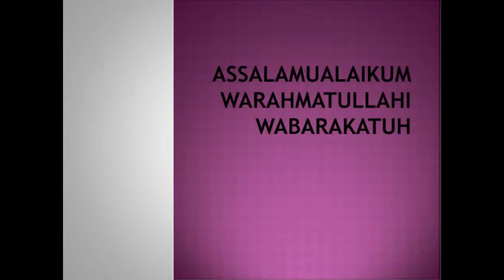Nafarman Aulad Ko Farmabardar Banane Ka Wazifa SurahSaff Dr. Mufti Muneer Ahmed Akhoon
Nafarman Aulad Ko Farmabardar Banane Ka Wazifa Dr. Mufti Muneer Ahmed Akhoon
Surah Saff 61.
Kashkol-e-Ma'arifat ||3rd February 2019.